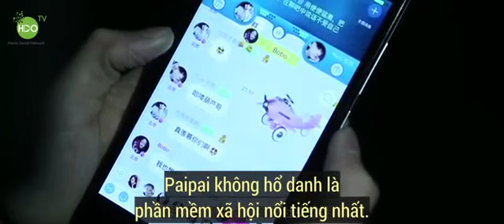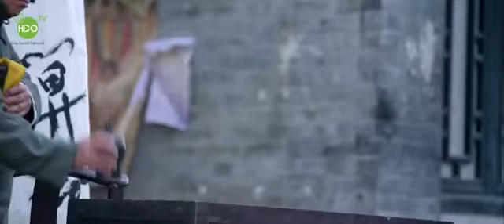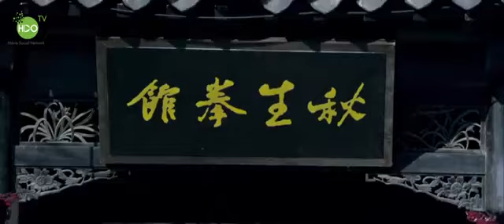Mạt Đại Tôn Sư Mr Yin And Yang Of The Last Fearless 2016